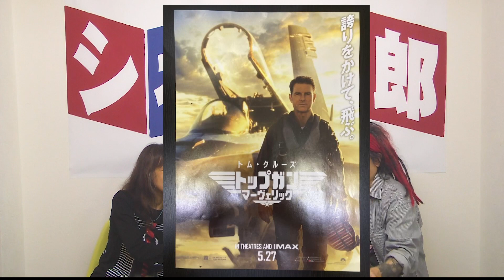アメリカのアクションドラマ映画『トップガン』を語ろ！！【高橋ヨシキのXYZムービーズwith三留まゆみ】